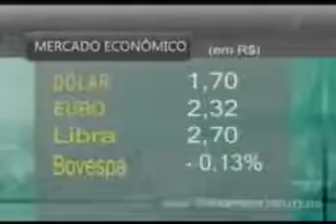Gerente de Produção Agrícola da Cocamar é entrevistado sobre a safra de verão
Segundo o gerente de produção Agrícola, Aparecido Fadoni, afirma que o cooperado precisa se preparar para o plantio de soja.